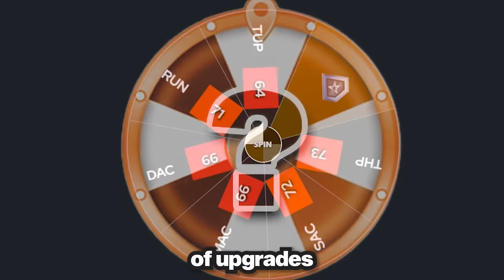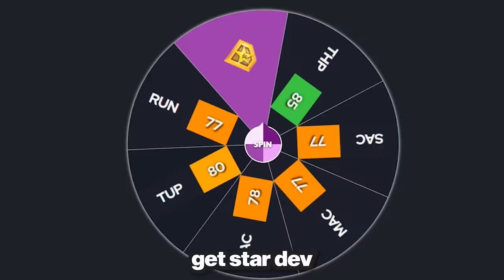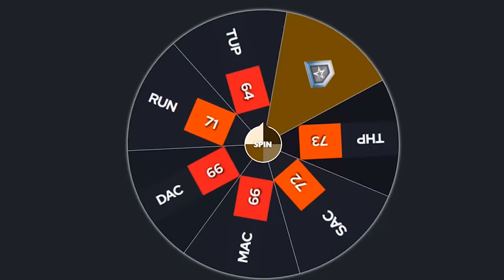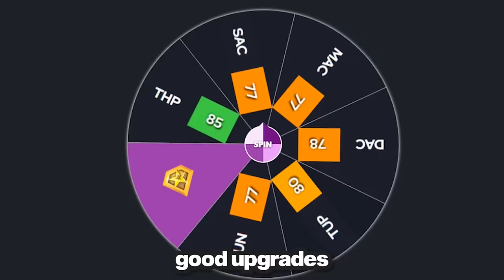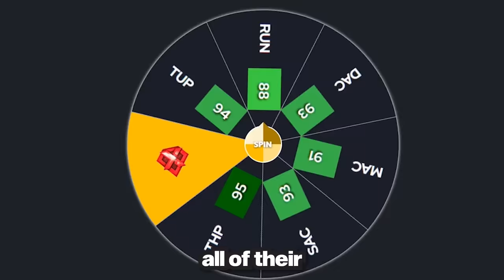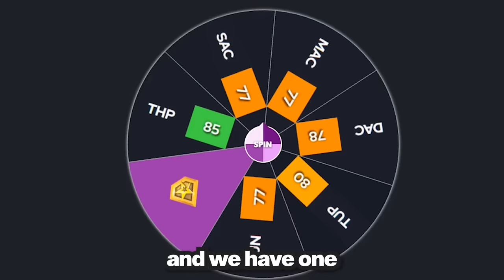I Put Ja Morant in the NFL, Cause He's BANNED from the NBA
Ja Morant got caught with a nerf gun in the locker room and was banned from the NBA, in this video i wanted to see how he would do as a QB for the titians, we started as a 12 OVR and tried getting to a 99 OVR and win the super bowl before Patrick Mahomes.